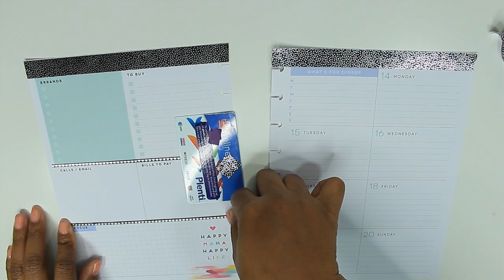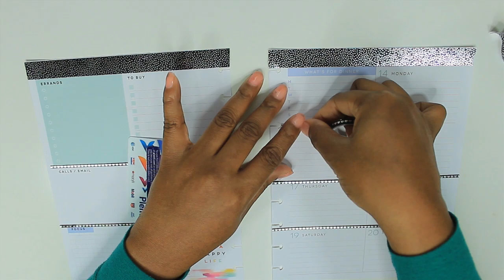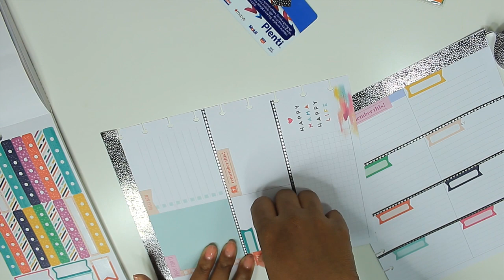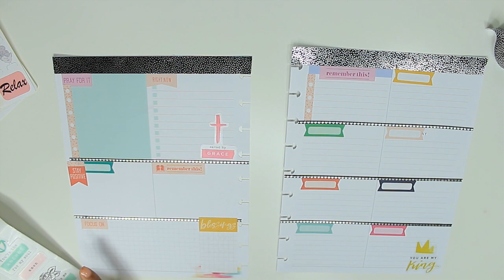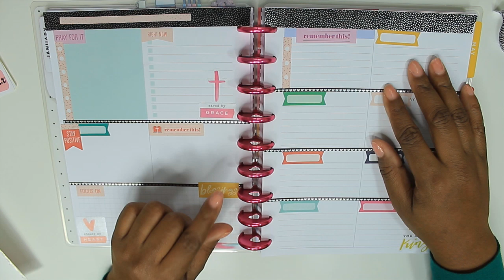PWM Jan 14 20 2019 My Faith Planner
I'm so happy that you stopped by to hang out with me. On this channel, I do a lot of plan with me videos, I'll be starting budget videos and sharing how my family and I pay down debt.